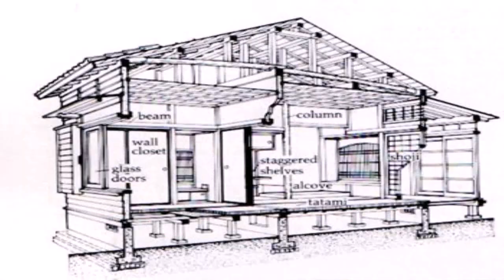Traditional Japanese Style House Design (see description) (see description)